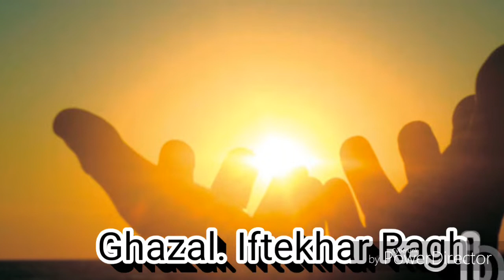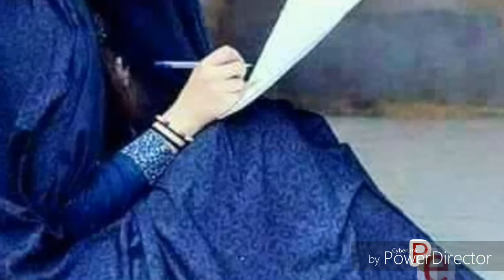चलो कह दो कि है तुम से मुहब्बत. چلو کہ دو کہ ہے تم سے محبت. Iftekhar Raghib Ghazal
jashn e ghazal,
shehr e ghazal,
rind e ghazal,
ghazal hd video,
ghazal hits,
gazal hindi,
ghazal hd movie,
ghazal in hindi,
ghazal in urdu,
ghazal jalsa,
ghazal karaoke,
ghazal love,
ghazal live,
ghazal latest,
ghazal lyrics,
ghazal love story,
ghazal movie,
ghazal mushaira,
ghazal music,
ghazal m,
ghazal new,
ghazal new song,
ghazal ne kiya hai ishara song,
ghazal new 2018,
ghazal night